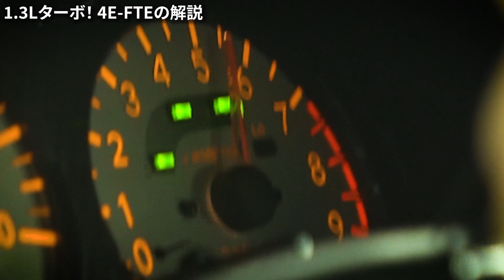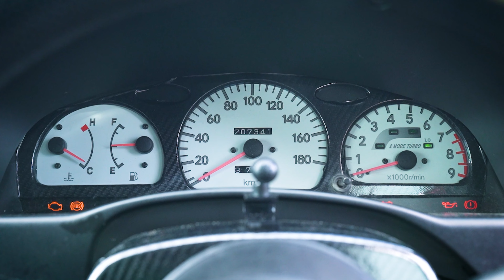【スターレット】じゃじゃ馬がドライバーを鍛えた走りの名車【グランツァV 試乗レビュー】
運転スキルを向上させたいなら、EP91スターレット グランツァV は外せません！

この車はまさに「運転の教科書」と呼べるほど、運転技術が鍛えられる名車

スパルタトレーニングを通して、イマのスポーツカーでは感じることのできない、自分の手足で車を運転する感覚が味わえる

現代のスポーツカーしか体験したことない人は、
一度この車でどれだけ車に救われているかを感じてほしいです。笑

そんな峠の教習車ともいえる一台を御覧ください！

00:00 オープニング
00:48 エンジン解説
03:14 エクステリア解説
04:52 インテリア解説
06:10 試乗インプレッション
07:32 まとめ
08:43 エンディング

【採用情報】
旧車王を運営しているカレント自動車では、一緒に車業界を盛り上げていきたい車好きの仲間を大募集しています！
採用ページはこちら

【制作】
旧車王

・LINE （クルマに関する情報を提供しているほか、査定依頼も受け付けております）

旧車王では、旧車の定義を「新車から10年以上経過したクルマ」としています。オーナー数関係なく車が使われる期間の平均年数が13年、1人が1台の車を使う平均年数は7.1年です。この数字から「車としての価値が変わるタイミング」が10年であると考えました。

新車には、最新の技術・デザインがふんだんに盛り込まれています。その時代の最先端を行くのが新車です。しかし、月日の流れとともに技術もトレンドも移り変わり、車の役割も変わります。時代の最先端を走る存在から、時代を証明する存在に変化するのです。製造された当時の技術やデザインの生きた証を残し、人々はその味わいに価値を感じるようになります。車の使用年数のデータをふまえ、私たちはこの「車としての価値が変わる」タイミング、つまり10年が車の第2の人生が始まるときと定義しました。

そして、10年以上経過した旧車の価値をさらに高めていくのが私たちの仕事です。
ハイパー消費時代の中で、少しでも古くなったものは捨てて、新しいものをすぐに購入するという風潮が広まっていました。しかし、新しいものを消費し続けてばかりでは環境に問題が発生し持続可能な社会は実現しません。世の中は持続可能な循環型社会へ移行しようとしています。その中で、自動車業界でもまだまだ使える車両を修理・修復し活用していくことが必要です。

車の平均使用年数について前述しましたが、まだまだ長く走り続けられることを、私たちは日々実証しています。10年経ったから廃車にするなんて勿体ない。10年以上経ったクルマは現代にはない「歴史的工業遺産」であり「自動車文化遺産」です。そのクルマが駆け抜けた歴史を証明し、循環型社会に貢献するため、自動車再生事業を発展させていきます。